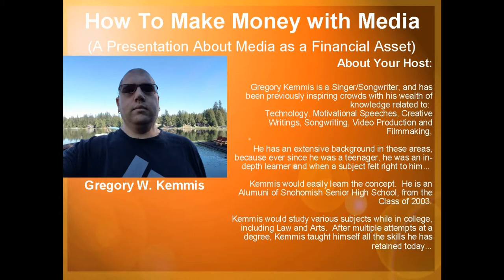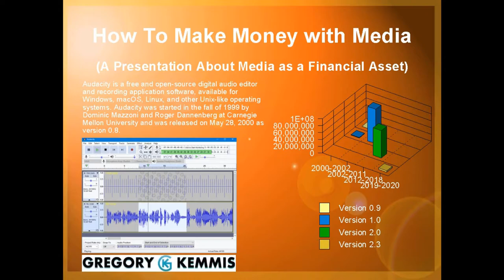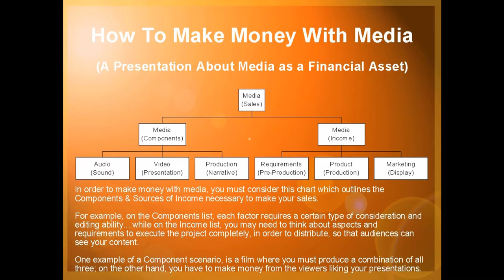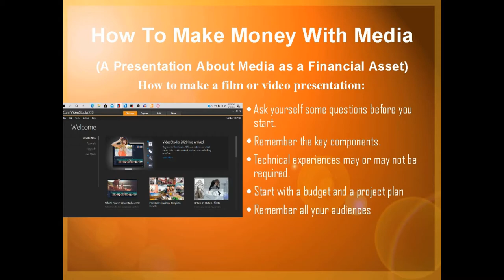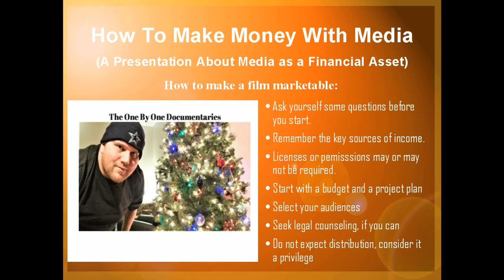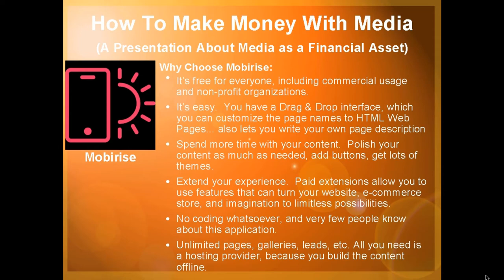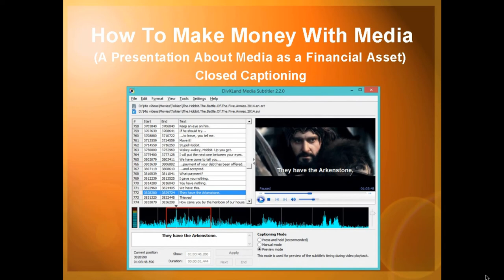How To Make Money With Media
During a global crisis of the Co-Vid 19 Virus Outbreak (aka. "Coronavirus"), many nations have lost lives and experienced record-breaking amounts of closures and unemployment. Our thoughts are with those whom have been seriously affected.

Many corporations are facing problems, and individuals are struggling through disastrous economic turmoil, however unlike 1929 or 2008 when The United States of America faced similar turbulence, we are more dependent upon advanced technology and rapid change making developments and progress closer than ever to discover.

As newscasters may say "Don't Panic, Prepare Yourself", the same journalists question our government with similar bias, as if they are shoving information down our throats. As an investigator, it's within their duties to ask questions, but sometimes audiences do not feel informed as a result, and they become more overwhelmed.

A mentor once said, "While 95% of the population is doing so, 5% are not; who do you want to be?"

The same mentor said to us, "Embrace them and think about problems as opportunities to learn." This is where this video comes in.

Artist/Composer, Gregory Kemmis has always advocated towards media literacy, and an ability to use knowledge to solve problems. Kemmis references how he got started as a Filmmaker and how relatively experienced he was making his series "The One By One Documentaries."

More importantly, however, he teaches you some basic requirements and steps towards making music and media as an asset. Kemmis is not a marketer, he is a creator... which is clearly defined in this tutorial, but he is an experienced creator and he's been noted as highly intelligent when it comes to content, overall analysis, creative writing and leadership.

In this tutorial, his audiences will learn via a recorded Presentation from Corel WordPerfect X7, how to prepare their projects to become more than entertainment, but a marketable asset to others.

At the end of the presentation, you will be invited to join his Facebook group, "The Official Artist Community & Support Page" free of charge:

This is where he will accept paid members and supply more training courses.